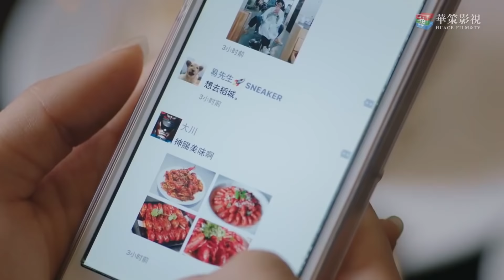[ENG]高冷白富美深夜造访老板家，孤男寡女只为做这件事！| 吴倩 张雨剑 | 我只喜欢你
▹剧情简介：该剧改编自乔一散文随笔《我不喜欢这世界，我只喜欢你》，讲述了平凡女孩儿赵乔一和学霸言默从高中到大学、从校园到职场、从校服到婚纱，共同成长、深爱如初而后终成眷属的爱情故事。